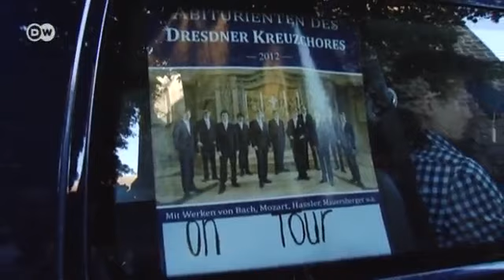جوقة شبابية في جولة فنية | يوروماكس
نتعرف في حلقة اليوم من يوروماكس على جوقة الصليب من دريسدن والتي تتألف من مجموعة من المغنين والعازفين في المرحلة الثانوية. وبعد انتهاء العام الدراسي من كل سنة تقوم الجوقة بجولة في ألمانيا وتؤدي أعمالا موسيقية لكبار الفنانين الألمان.